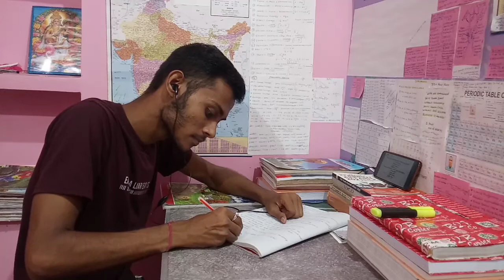Study Motivation Video | Work is Passion | Stay Motivate🔥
RRC Group D Exam
Rrc group d students
Motivation Video